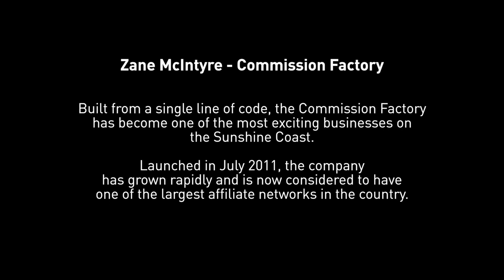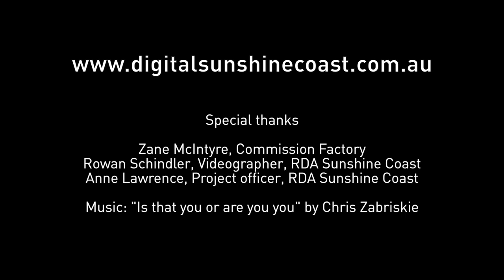Digital Champion :: Commission Factory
Zane McIntyre from Commission Factory talks about Digital Culture on the Sunshine Coast, Qld, Australia.  This video series on Digital Champions is part of a broader project called DIGITAL SUNSHINE COAST.